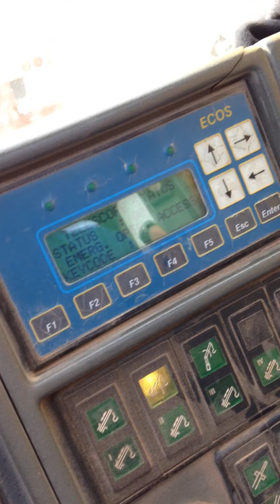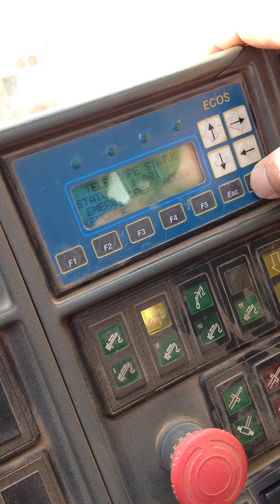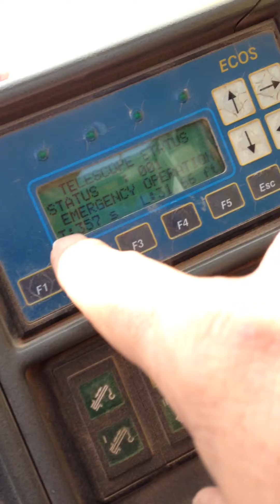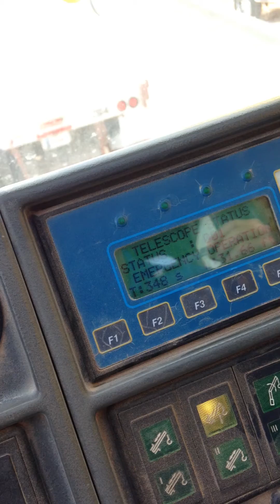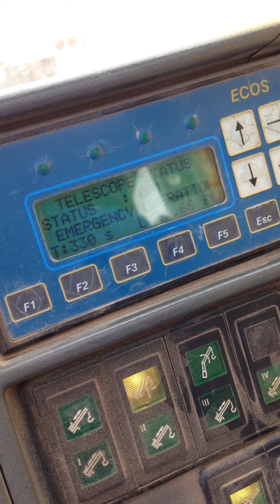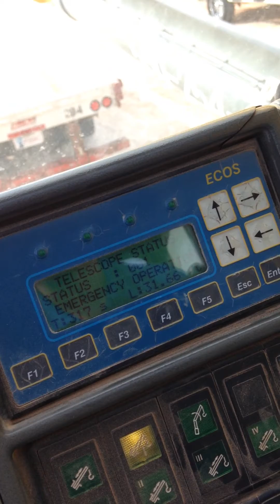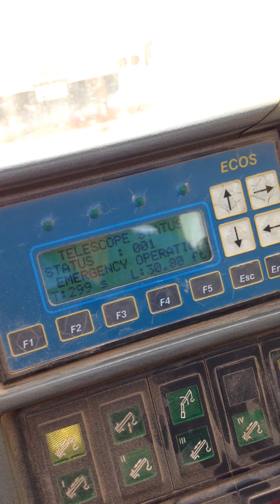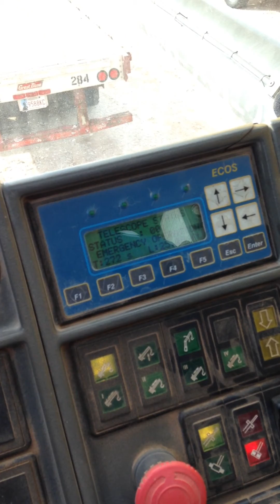gmk5120B Greasing Telescoping Cylinder Rails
Heres a video of a sequence to get GMK5120B into emergency so you can telescope the cylinder back so it can be greased. t1 should be at 100% before you do this.  Take note of the length and re pin it at the length you started after you are done. restart crane and make sure you give the approprate values on the F4 screen.